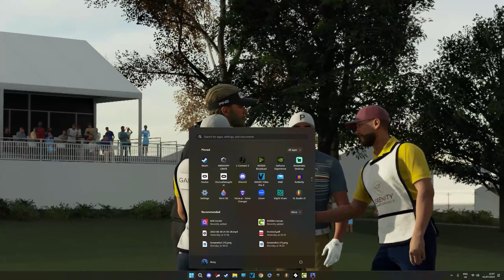PGA TOUR 2K23 - First head to head against Rickie Fowler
Loving this game already and I've not played a decent golf game for many years.

I have earnt a bit of money in the early stages and bought a few bits and got a few sponsors along the way :) I don't know how the adding stuff to  clubs etc works yet, I will have to watch a few tutorials.

Graphics look really good in 2k, just wish my video editing made a better job of it but let's see how this one turns out.

If you want me to make more videos in career mode then please drop a comment below and see how I get on with some of the harder courses, heavier winds and tougher greens.

You can buy the game for a short time only over on steam!!